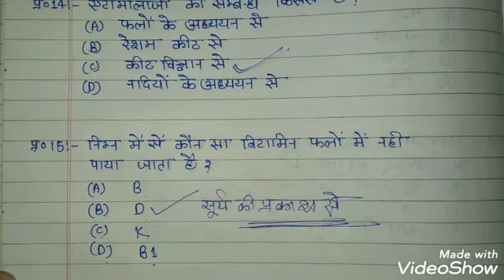Agriculture JE कृषि विज्ञान से सम्बन्धित Top-20 अति महत्वपूर्ण प्रश्नों का संग्रह Test-2